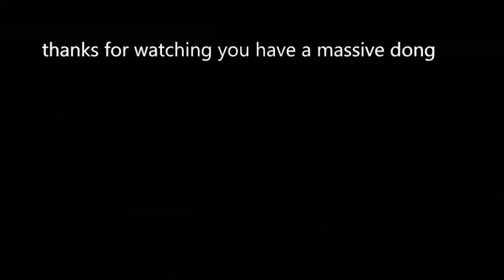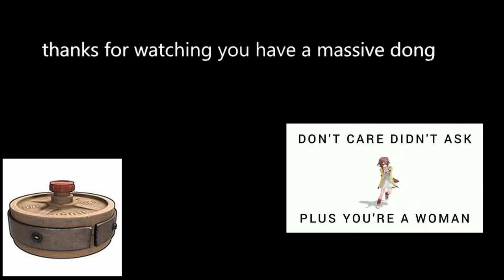rust but its just more land mines part 2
just a video about men with feet stepping on things